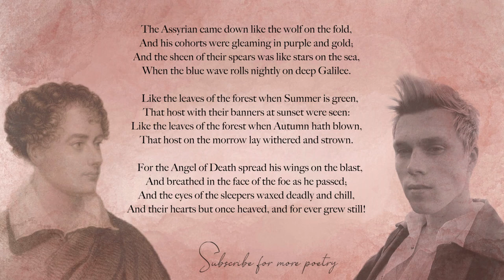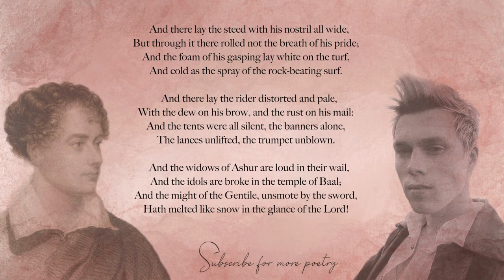The Destruction of Sennacherib by Lord Byron [with text] - Read by poet Arthur L Wood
The Destruction of Sennacherib
BY LORD BYRON (GEORGE GORDON)
The Assyrian came down like the wolf on the fold,
And his cohorts were gleaming in purple and gold;
And the sheen of their spears was like stars on the sea,
When the blue wave rolls nightly on deep Galilee.

   Like the leaves of the forest when Summer is green,
That host with their banners at sunset were seen:
Like the leaves of the forest when Autumn hath blown,
That host on the morrow lay withered and strown.

   For the Angel of Death spread his wings on the blast,
And breathed in the face of the foe as he passed;
And the eyes of the sleepers waxed deadly and chill,
And their hearts but once heaved, and for ever grew still!

   And there lay the steed with his nostril all wide,
But through it there rolled not the breath of his pride;
And the foam of his gasping lay white on the turf,
And cold as the spray of the rock-beating surf.

   And there lay the rider distorted and pale,
With the dew on his brow, and the rust on his mail:
And the tents were all silent, the banners alone,
The lances unlifted, the trumpet unblown.

   And the widows of Ashur are loud in their wail,
And the idols are broke in the temple of Baal;
And the might of the Gentile, unsmote by the sword,
Hath melted like snow in the glance of the Lord!